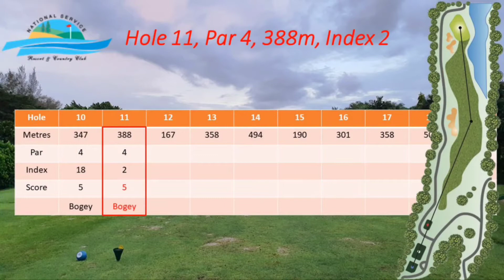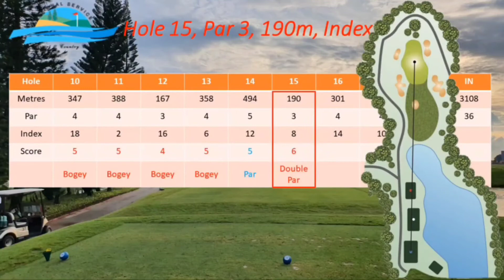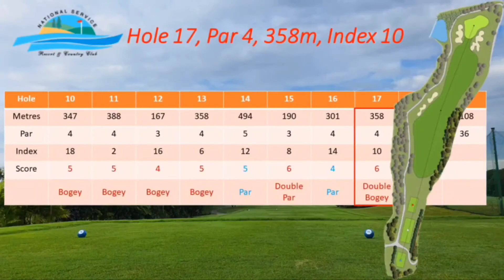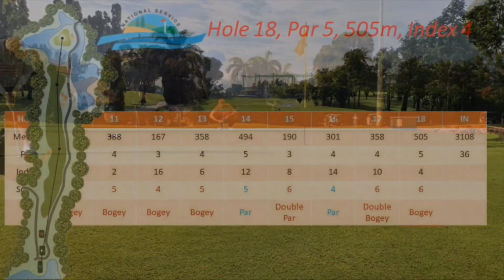20220618 - NSRCC Changi Back Nine Game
My regular 9 holes game at my home club, NSRCC Changi
No much highlights, just 2 good par at Hole 14 and Hole 16